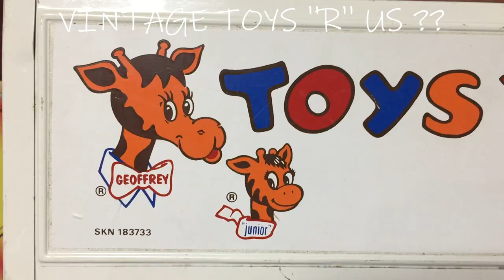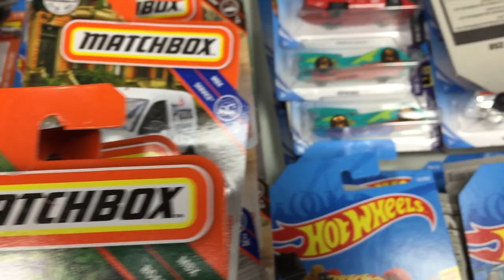''BERLIN KLASSIK'' EURO CAR SHOW & PREVIEW VIDEO UPCOMING CONTENT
I HAVE BEEN SUPER BUSY WITH MY TRUCK AND SHOWS. HOPE EVERYONE IS ENJOYING THERE SUMMER BREAK.

UPCOMING VIDEOS WILL FEATURE MORE DETAILED CONTENT FROM NEW RELEASE TO VINTAGE, HOT WHEELS, MATCHBOX, CORGI, MAJORETTE AND MUCH MORE!  LOTS OF NEW CONTENT FROM GREENLIGHT, EVEN FEW GREEN MACHINES. M2, HOT WHEELS, MATCHBOX.

ALL video's are Intended for Diecast collectors age 13+ Check out DIECAST ADDICTED JUNIOR